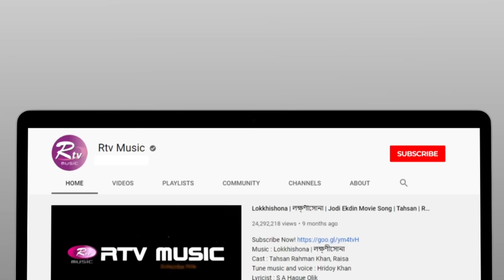Bapoi Chengra Re | বাপই চেংড়া রে | Jk Majlish Feat. Ankon | Folk Station Season 4 | Rtv Music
Bhawaiya Song: Bapoi Chengra Re | বাপই চেংড়া রে
Jk Majlish Feat. Ankon
Lyric & Tune: Abdul Karim
Keyboard: Jk Majlish, Guitar: Sumon, Bass: Kakon, Drums: Adnan Rushdi
Percussions: Peash, Dotara: Imran, Flute: Shohag
Ankon's Wardrobe: RANG BANGLADESH

Show: FOLK STATION, SEASON 4